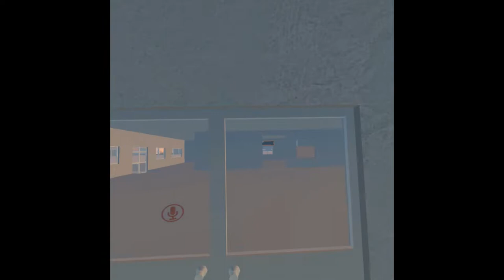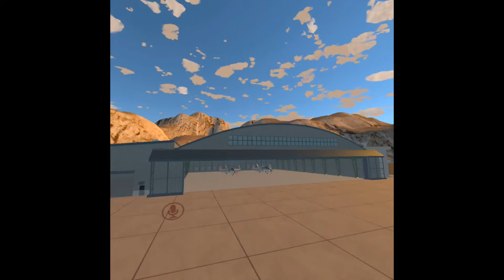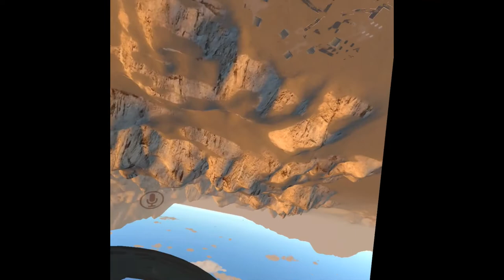VR Chat | A Silly Solo Flight Patrol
I'm starting off my first series of videos with flying the F/A-18 in VRChat. As you'll see in the video, I will attempt an improv flight patrol roleplay, but clearly not know what I'm doing! Let's see where this goes...

Also a bit of a sidenote: this recording was not originally intended to be uploaded to YouTube, but I'm excited to see what you awesome viewers think of my comical and poorly-performed content :)